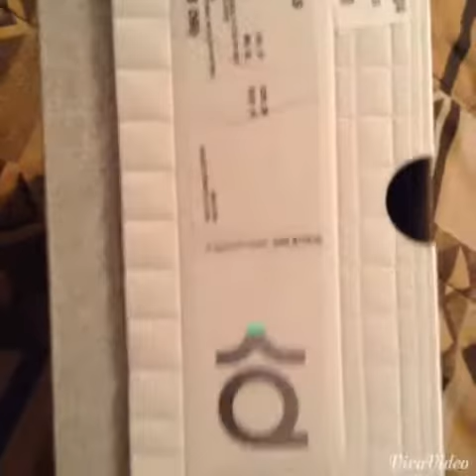Unboxing KD 7 All Star